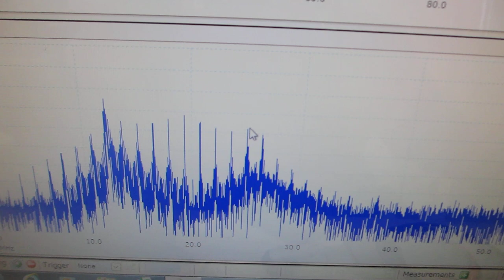超音波プローブの素子表面を調整して高調波の発生を制御する実験（超音波システム研究所）